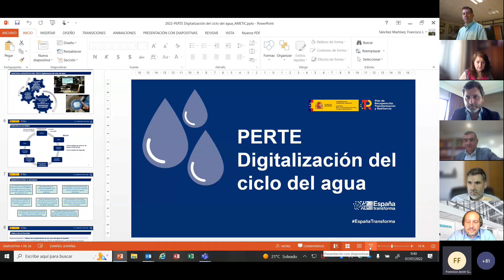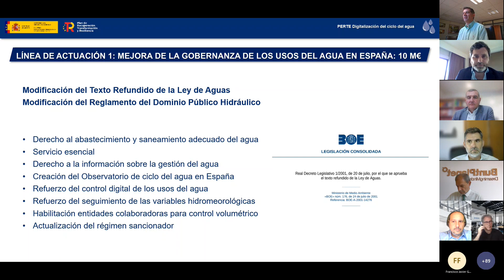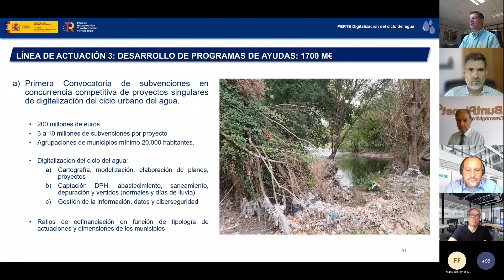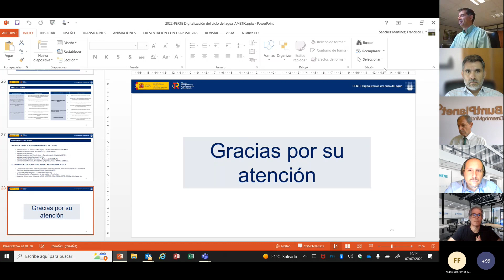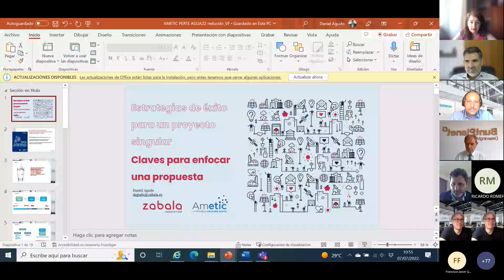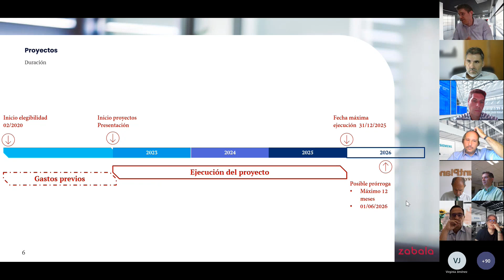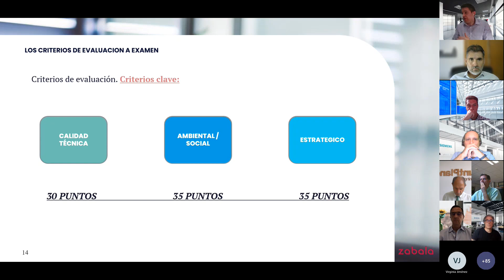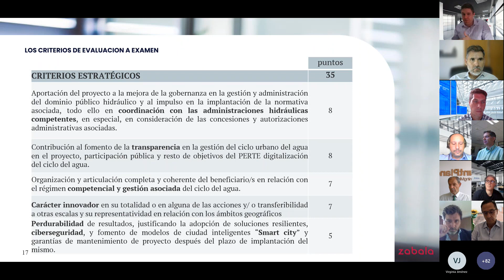Webinar AMETIC: "Oportunidades en la Digitalización de los Usos del Agua. El PERTE del AGUA"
AMETIC organizó el pasado 07 de julio de 2022 una jornada en formato webinar dedicada a "Oportunidades en la Digitalización de los Usos del Agua. El PERTE del AGUA", con la participación de:

Bienvenida
- Francisco Hortigüela- Director General de AMETIC
- Emilio Herrera- Vicepresidente de la Comisión de Smart Cities de AMETIC

El PERTE del AGUA desde diferentes perspectivas: un análisis del programa.
- Francisco Javier Sánchez Martínez. Subdirector General de Protección de las Aguas y Gestión de Riesgos. Secretaría de Estado de Medio Ambiente. Ministerio para la Transición Ecológica y Reto Demográfico

Mesa redonda sobre desafíos del PERTE del Agua
- Moderador: Miguel Molina- Coordinador Grupo de Trabajo de Smart Water de AMETIC
• Juan de Dios Hermosín- Ayesa
• Jon Koldo Izagirre – Buntplanet
• Emilio Herrera- Cibernos
• Simón Pulido- Dinapsis
• Diego Muñoz- Siemens Water Spain
• Ricardo Romero - Telefónica

Estrategias de éxito para un proyecto singular: “Claves para enfocar una propuesta”
- Daniel Agudo. Director Desarrollo de Negocio- Zabala Innovation

Coloquio y conclusiones
Fin de la Jornada